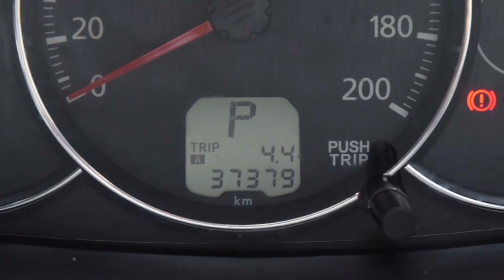Mitsubishi Pajero มือสอง ปี 2016 รุ่นสุดท้าย ก่อนเปลี่ยนโฉม ตัวท๊อปสุด ที่กฤษฎากู๊ดคาร์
Mitsubishi Pajero Sport มือสอง 3.0 (ปี 2016) GT SUV AT ราคา 689,000 บาท

รหัสสินค้า : Mitsubishi - Pajero - 2088

ไมล์แท้ 3 หมื่นโล MITSU PAJERO SPORT 3.0 GT MODEL ปี 2015 จด 2016 ไฟใหม่ รุ่นสุดท้าย ก่อนเปลี่ยนโฉม ตัวท๊อปสุด เช็คศูนย์ตลอด BOOK SERVICE กุญสำรองครบ การันตีสภาพ รถสวย เลขไมล์แท้

เครื่อง 3000 เบนซิน ออโต้ มี PADDLE SHIFT ไม่เคยติดแก๊ส ประหยัดมากๆ ดูแลง่าย ไม่จุกจิก ทนทาน

ชุดแต่งรอบคัน เนวิเกเตอร์ ยางใหม่ สวยมากๆ แอร์ราวหลังคา เบาะไฟฟ้า เครื่องเล่น CD, กระจกไฟฟ้า, เซ็นทรัลล็อค, พวงมาลัยพาวเวอร์, ABS, AIRBAG, ไฟตัดหมอก, PARK SENSOR,จอ DVD TV

รถครอบครัว เบาะ 3 แถว แอร์ 3 ตอน น่าใช้มาก ทั้งสวยและ ประหยัด

จัดไฟแนนซ์ผ่านง่าย รับฟังทุกเงื่อนไข ได้ดอกเบี้ยพิเศษ

รถบ้านแท้ๆ มือเดียว ออกมาตั้งแต่ป้ายแดง ไม่ใช่รถยึดจากไฟแนนซ์หรือรถเช่าประมูล เจ้าของดูแลอย่างดีมากๆ สภาพดีที่สุดแน่นอน คุณเลือกได้จะซื้อรถแบบไหน คุณคือคนที่เลือกเอง รับฟังทุกเงื่อนไข